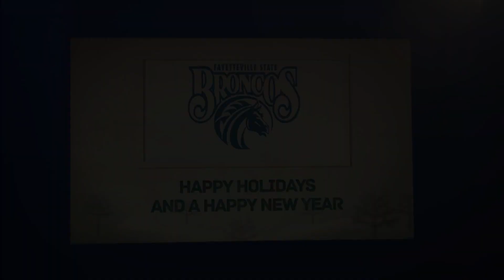1000 Broncos Holiday Greetings